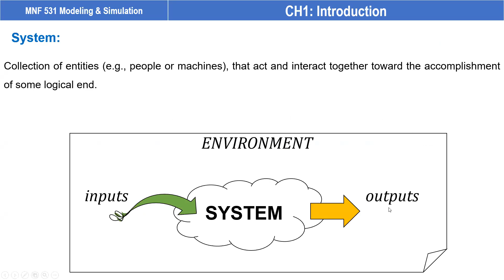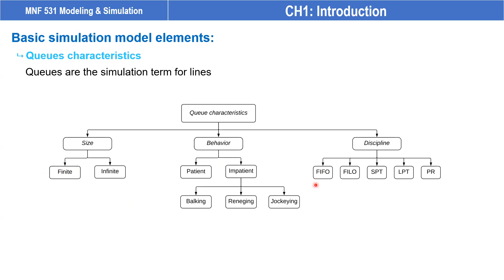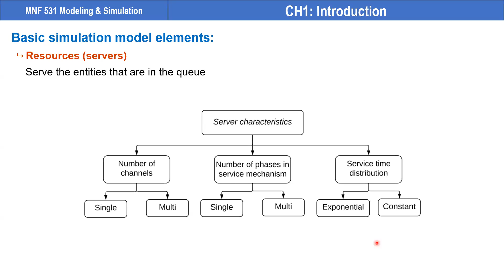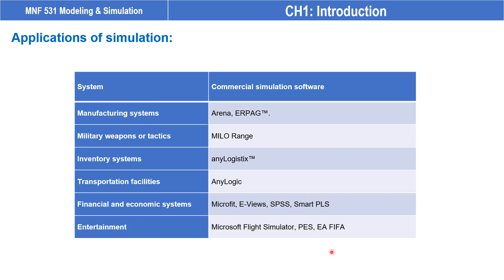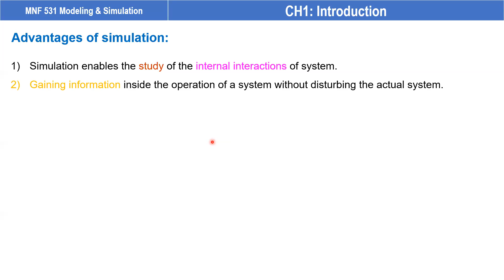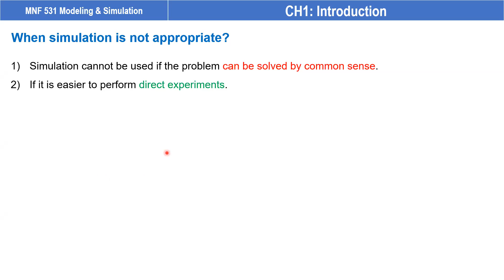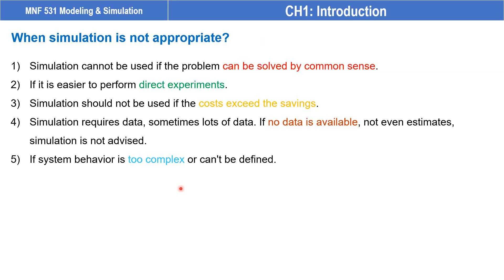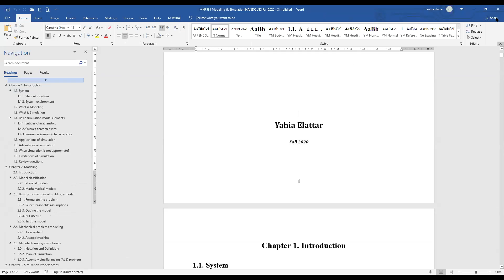MNF531 Modeling & Simulation Lecture #2